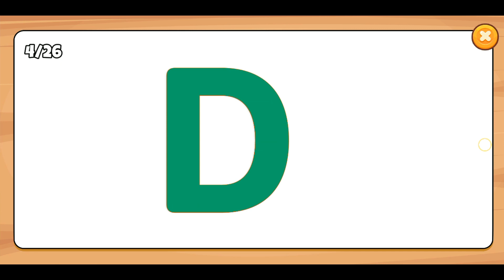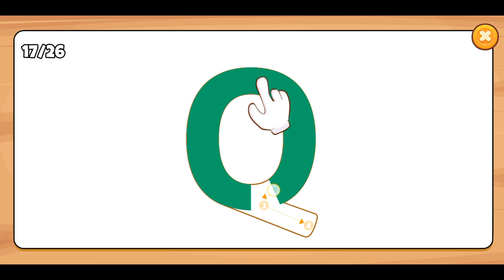ABCD alphabet tracing for toddlers and children | Learn A for apple kids rhymes | ABC phonics song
ABCD alphabet tracing for toddlers and children | Learn ABCD Alphabets I A for apple kids rhymes | ABC phonics song.

ABCD by shadow dotted line for kids
abcd alphabet writing.
Have fun learning how to write the ABC alphabet and read the alphabet.